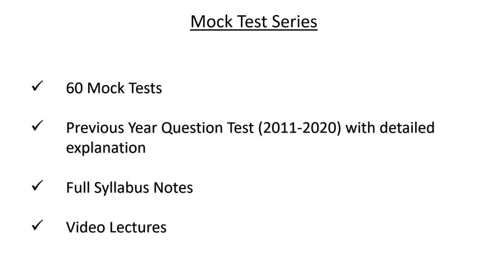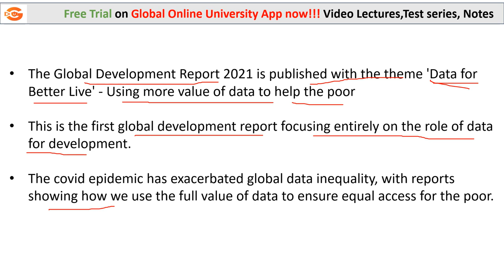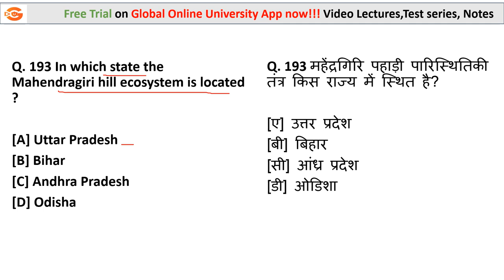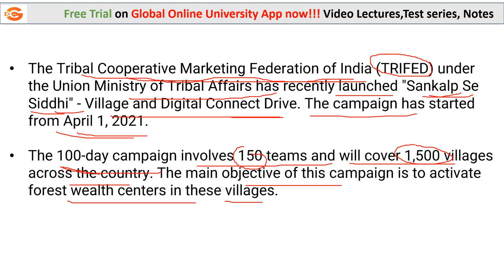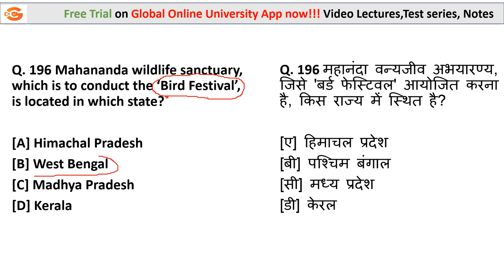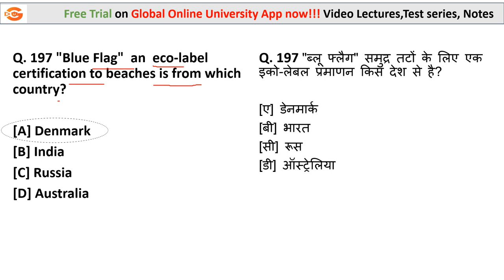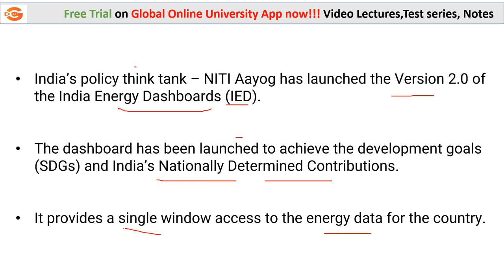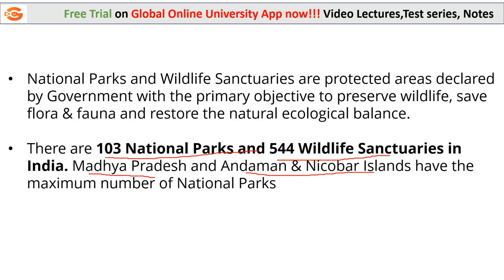NTA UGC NET Paper 1 Current Affairs 2021 / Recent Current affair mcq on Environment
Hello Everyone,
We have started Current Affair Session on important units  Environment, Higher Education and ICT with detailed explanation. Today we have discussed very important mcqs on ICT & Environment. This session will be available every day at 2 pm. Don't miss out the session. It will boost your confidence in solving current affair questions for your NTA UGC NET examination.